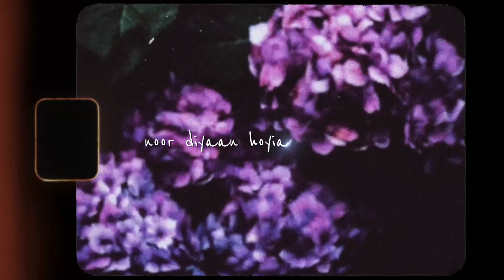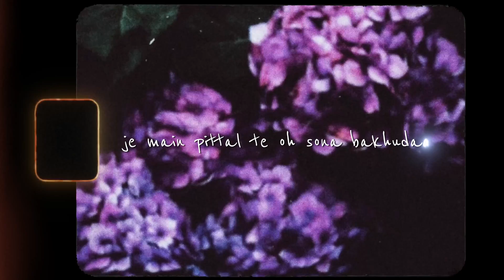Axel Farden - Mahiye Jinna Sohna (Official Lyric Video)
Axel Farden - Mahiye Jinna Sohna